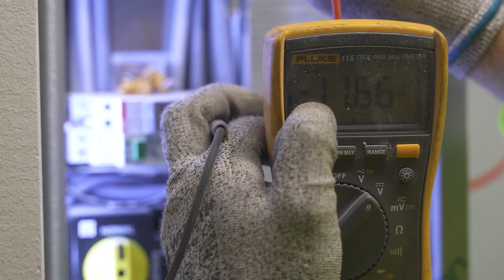KONE Teollisuusoppilaitos | Tutustu hissiasentajan työhön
KONEen Teollisuusoppilaitos kouluttaa KONEelle uusia asentajia oppisopimuskoulutuksena. Opiskelijat erikoistuvat joko hissien asentamis- tai kunnossapitotehtäviin. Lisätietoa opiskelusta osoitteessa